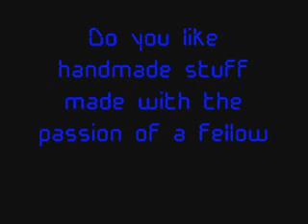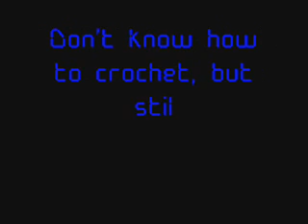Trailer 2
A little more info on what's to come.